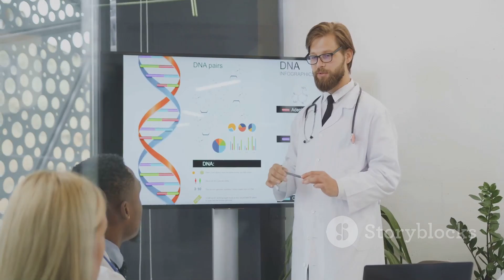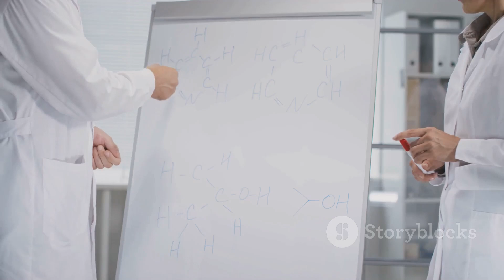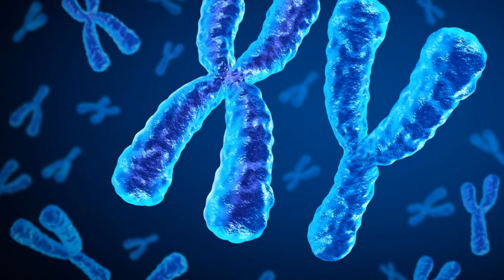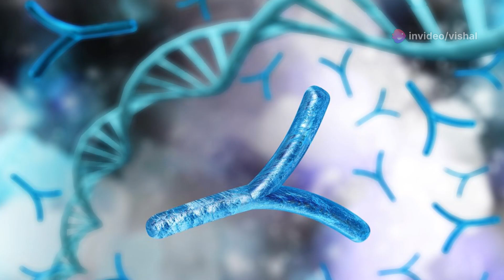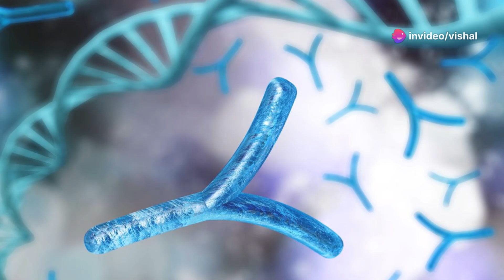A World Without Boys? The Shrinking Y Chromosome Explained!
Dive deep into the fascinating world of genetics with our latest video on "The Future of the Y Chromosome." Discover how the Y chromosome, carrying the critical SRY gene that determines male characteristics, is progressively losing genes and may vanish within the next eleven million years. Explore the implications of its potential disappearance on human reproduction and the existence of males. Learn how other species, like the spiny rat and platypus, have adapted with unique genetic systems. We'll also discuss groundbreaking advancements in artificial reproduction technologies and the profound societal transformations that could arise in a Y chromosome-less world.

OUTLINE:

00:00:00 A Defining Factor
00:00:42 A Cause for Concern?
00:01:27 Lessons from the Animal Kingdom
00:02:10 A World of Possibilities
00:03:06 A World Without Men? Exploring the Unthinkable
00:03:52 The Y Chromosome and the Future of Humanity